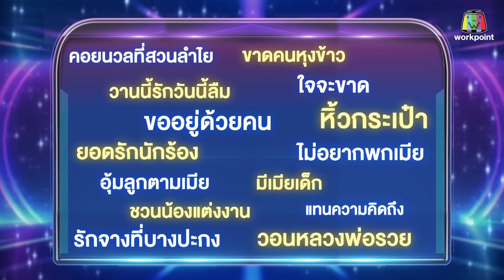ไมค์หมดหนี้ เสี่ยงโชค | แป้งร่ำ ศิวนารี | 1 ก.ย. 65 Full EP